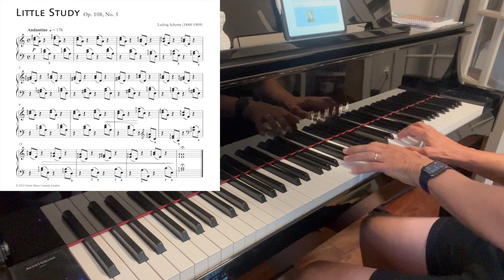Ludvig Schytte - Little Study (Op. 108, No. 5)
I spent a lot of time on this, but couldn't get it anywhere near the suggested tempo (176bpm is pretty intense). Tricky etude, especially in places where hands are changing positions.